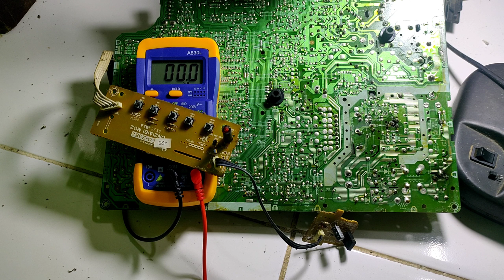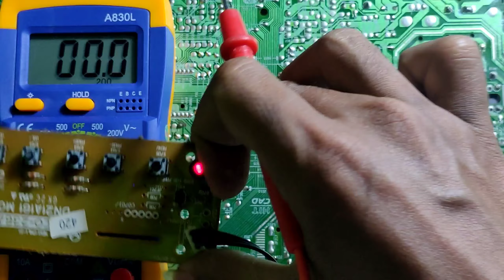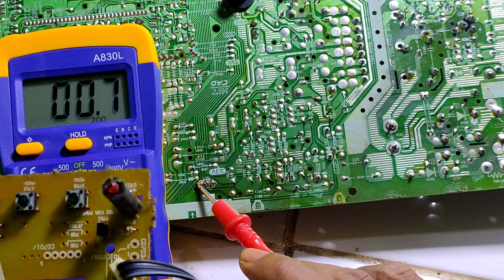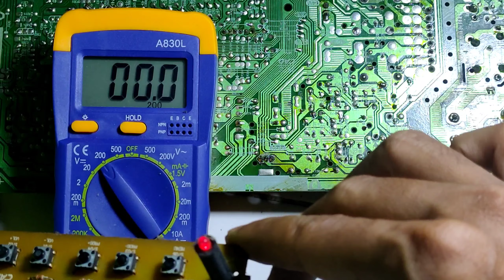Tv Polytron minimax mati standby/protek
Sering kali mendapat kasus tv Polytron mati protek dan cara memperbaikinya ada yg gampang ada juga yg bikin kepala senat senut .
Intinya jngn mudah menyerah dan terus belajar , seperti kasus tv Polytron minimax mati protek yang saya kerjakan saat ini, seperti biasa ukur tegangan sana sini akhirnya ditemukan tegangan yg tidak normal tegangan yg seharusnya 5v diukur menggunakan avometer ternyata tidak keluar kemudian melakukan penelusuran jalur ditemukan sebuah transistor yang rusak dengan kode dipcb t503 langsung saya ganti tegangan 5vnya langsung keluar dan akhirnya tv Polytron mati stanby/protek kembali normal